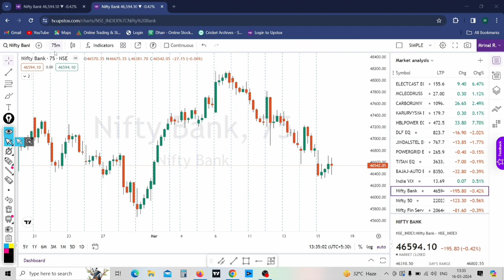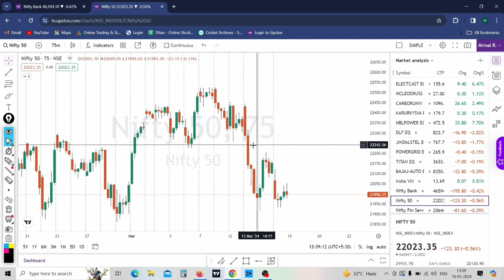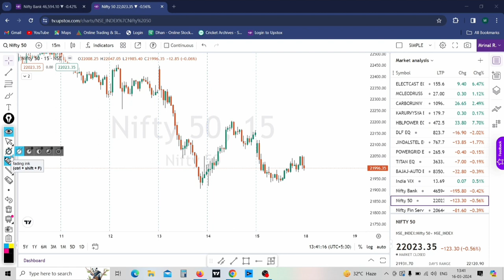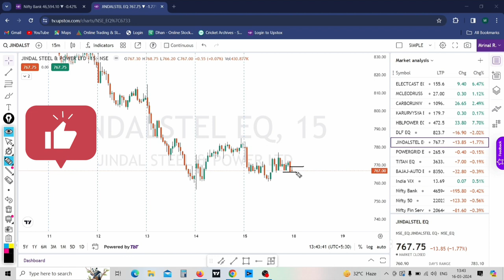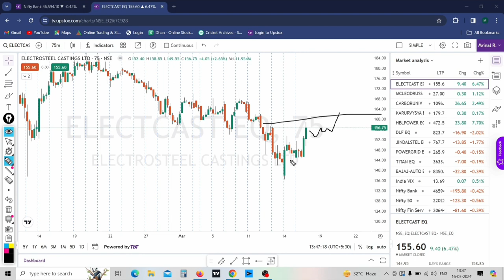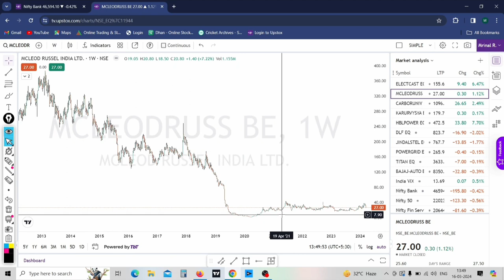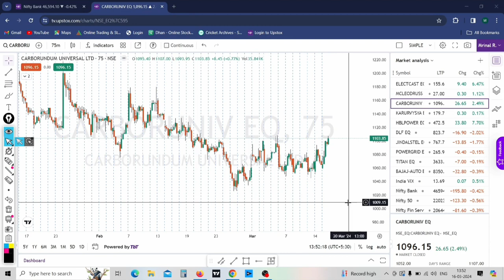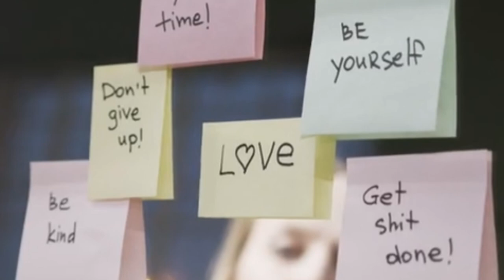WEEKLY | INTRADAY ANALYSIS | NIFTY BANKNIFTY | MIDCAP NIFTY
MondayMarketPrediction ShareMarketNews Nifty bankniftyprediction niftycrash niftyprediction Share Market Next Week, Intraday Stocks for Monday, Swing Stocks for next week

Nifty Forecast
nifty
Nifty Nifty
nifty share price
bank nifty
bank nifty share price
nifty today
nifty tomorrow
nifty analysis
banknifty analysis
nifty prediction
nifty tomorrow
nifty tomorrow
nifty analysis
banknifty analysis
nifty prediction
18 March bank nifty
18 March market
18 March market analysis
18 March nifty
banknifty 18 March
nifty 18 March Monday
nifty 18 March 2024
nifty 18 March prediction
nifty analysis
nifty monday
nifty prediction
nifty tomorrow
Share market next week
swing stocks for next week
best swing stocks to trade
Nifty nalysis next week
banknifty next week
banknifty analysis next week
monday midcap expiry trading
Midcap expiry trading